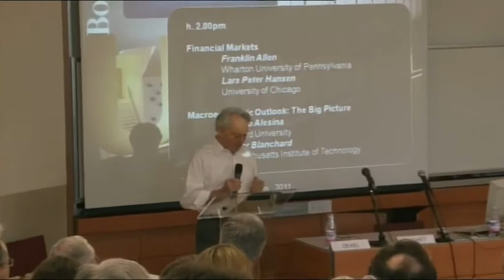IGIER - 20th Anniversary Conference - Francesco Giavazzi (Welcome Remarks)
IGIER - 20th Anniversary Conference, 8-9 June 2011. Welcome Remarks - Francesco Giavazzi, Full Professor of Economics at Bocconi University, Milan.